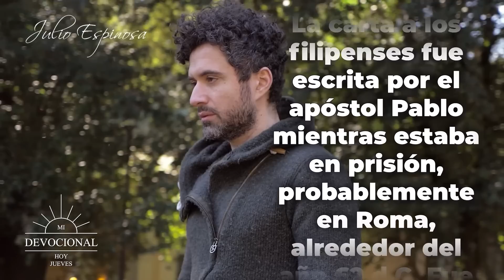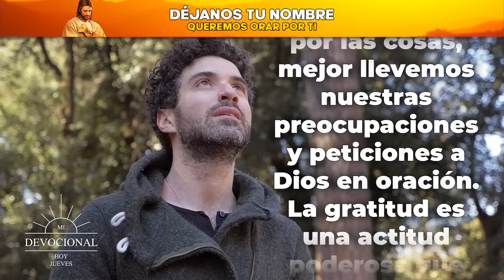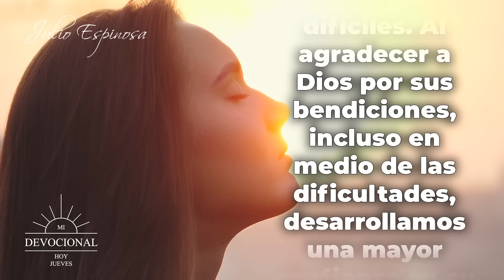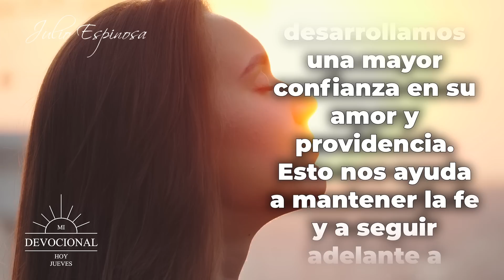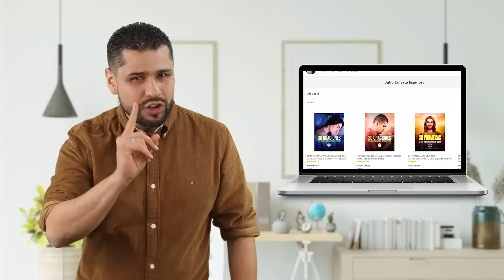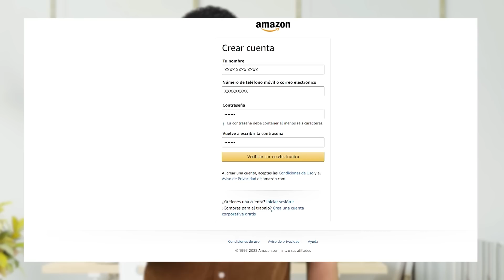MI DEVOCIONAL HOY 📖 JUEVES - ¿CÓMO ENCONTRAR la CALMA en MEDIO de la TEMPESTAD? 🙏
MI DEVOCIONAL HOY 📖 JUEVES
"LA GRATITUD COMO FUENTE DE PAZ: CÓMO ENCONTRAR LA CALMA EN MEDIO DE LA TORMENTA”

La carta a los Filipenses, capítulo 4, verso 6 dice: “No se preocupen por nada; en cambio, oren por todo. Díganle a Dios lo que necesitan y denle gracias por todo lo que él ha hecho”

Te invito a reflexionar sobre esto: En nuestras vidas, todos enfrentamos tormentas, afanes, momentos de dificultad, adversidad y desafíos que pueden hacer que nos sintamos abrumados y desesperanzados. Sin embargo, es en medio de estas tormentas que la gratitud puede ser nuestra ancla, ayudándonos a mantener la calma en nuestro corazón y a confiar en que Dios proveerá incluso cuando parezca que no hay solución.

La gratitud es la llave maestra que abre todas las puertas; especialmente, aquellas que nos permiten acceder a un mundo de bendiciones infinitas.

Todos los videoclips e imágenes usados en este vídeo están licenciados de forma gratuita con: Envato Elements: vídeos, música, fotos y gráficos de archivo ilimitados con el titulo: La Gratitud como fuente de Paz: Cómo encontrar la calma en medio de la Tormenta